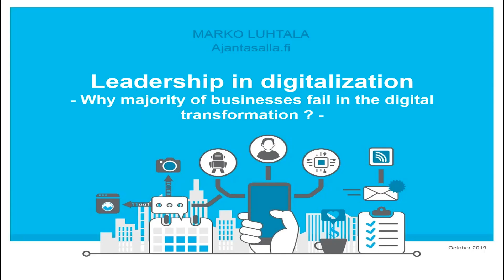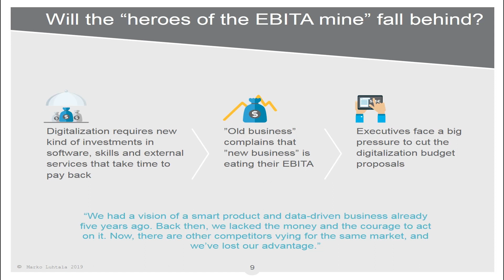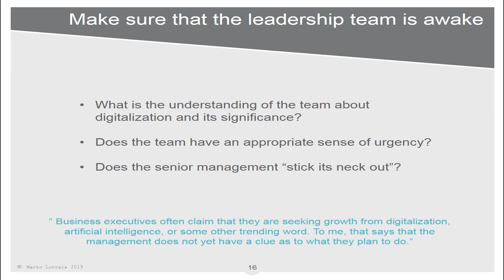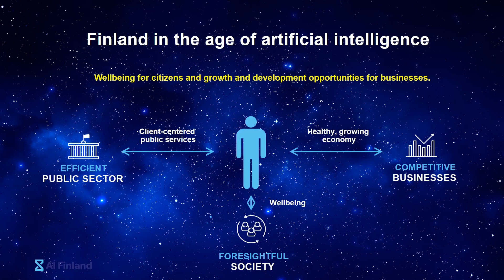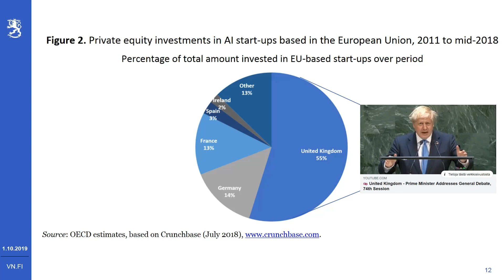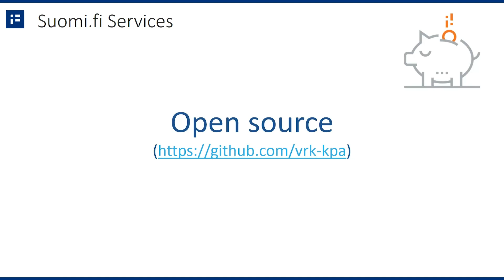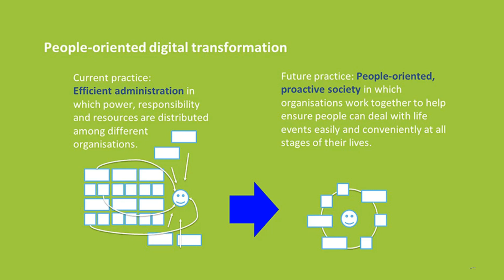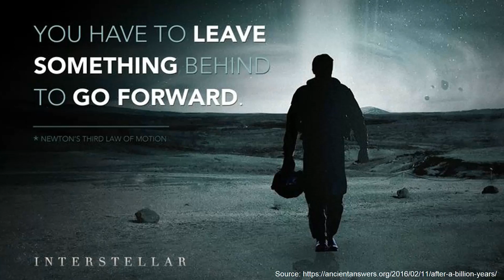Leadership in Digitalization and Digitalization, Artificial Intelligence and Finland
- 0:52 Leadership in Digitalization
Marko Luhtala, Digital Expert, Ajantasalla

- 42:43 Digitalization, Artificial Intelligence and Finland
Aleksi Kopponen, Advisor of Digitalization, Ministry of Finance